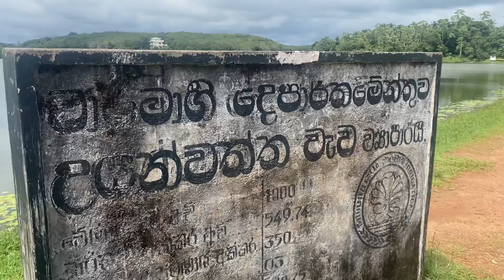Cool drinks and උයන්වත්ත වැව | Day Out at the Stunning Lake with Cool Refreshing Drinks.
Join us on an unforgettable adventure as we embark on a friends' day out to a breathtaking lake that feels like paradise. We'll take you along our journey to this serene oasis, where we'll soak in the natural beauty, savor the tranquility, and quench our thirst with the most refreshing and cool drinks. It's a perfect blend of nature's wonders and the joy of spending quality time with friends by the water's edge. Don't miss this refreshing escapade that will leave you longing for your own lakeside getaway!

Creating more than 500 unique hashtags can be quite challenging, but here's a list of diverse hashtags related to a friends' outing at a beautiful lake with cool drinks:

1.
2.
3.
4.
5.
6.
7.
8.
9.
10.
11.
12.
13.
14.
15.
16.
17.
18.
19.
20.
21.
22.
23.
24.
25.
26.
27.
28.
29.
30.
31.
32.
33.
34.
35.
36.
37.
38.
39.
40.
41.
42.
43.
44.
45.
46.
47.
48.
49.
50.
51.
52.
53.
54.
55.
56.
57.
58.
59.
60.
61.
62.
63.
64.
65.
66.
67.
68.
69.
70.
71.
72.
73.
74.
75.
76.
77.
78.
79.
80.
81.
82.
83.
84.
85.
86.
87.
88.
89.
90.
91.
92.
93.
94.
95.
96.
97.
98.
99.
100.
101.
102.
103.
104.
105.
106.
107.
108.
109.
110.
111.
112.
113.
114.
115.
116.
117.
118.
119.
120.
121.
122.
123.
124.
125.
126.
127.
128.
129.
130.
131.
132.
133.
134.
135.
136.
137.
138.
139.
140.
141.
142.
143.
144.
145.
146.
147.
148.
149.
150.
151.
152.
153.
154.
155.
156.
157.
158.
159.
160.
161.
162.
163.
164.
165.
166.
167.
168.
169.
170.
171.
172.
173.
174.
175.
176.
177.
178.
179.
180.
181.
182.
183.
184.
185.
186.
187.
188.
189.
190.
191.